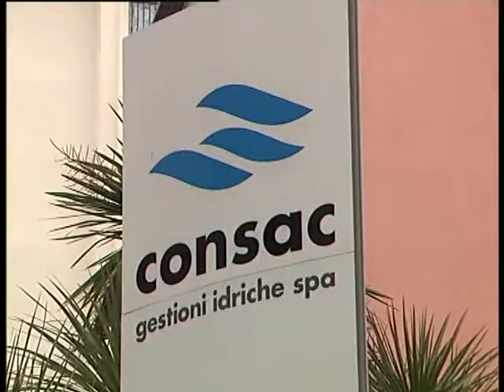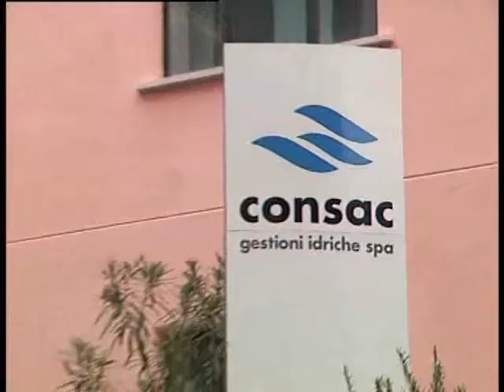Cilento, allacci abusivi alla rete idrica: azioni di contrasto di consac e carabinieri